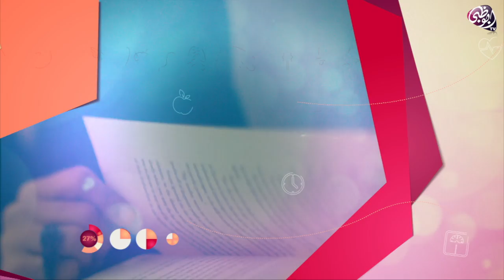جمال البشرة مع الدكتورة مريم